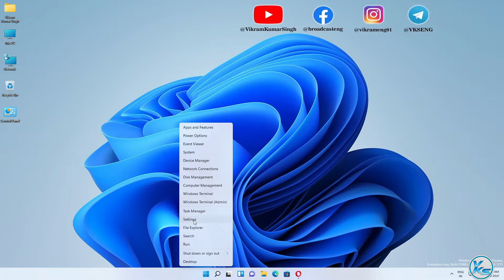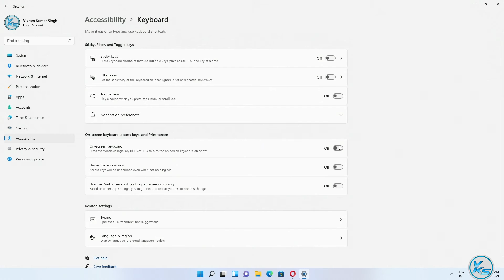✅ How To Enable Or Disable Onscreen Keyboard in Windows 11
In This Tutorial, I will be Showing You ✅ How To Enable Or Disable Onscreen Keyboard in Windows 11 | windows 11 me onscreen keyboard kaise enable kare | windows 11 me onscreen keyboard kaise disable kare (2021) | विंडोज 11 में ऑनस्क्रीन कीबोर्ड को इनेबल या डिसेबल कैसे करें (2021).

Useless Tags :
windows 11 me onscreen keyboard kaise enable kare
windows 11 me onscreen keyboard kaise disable kare